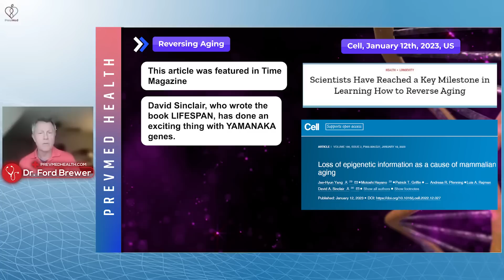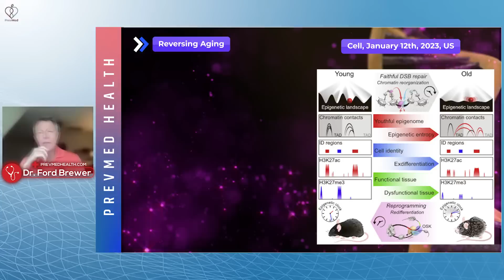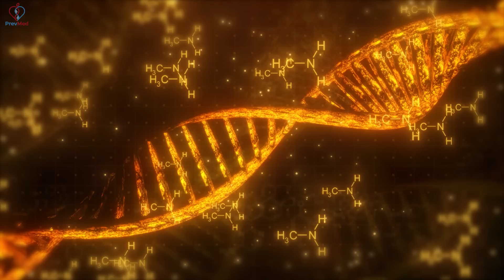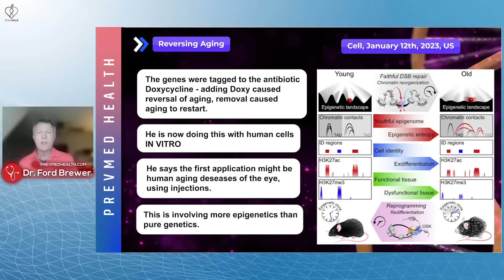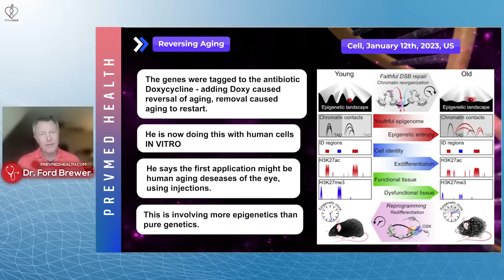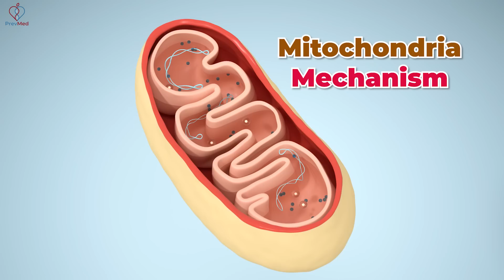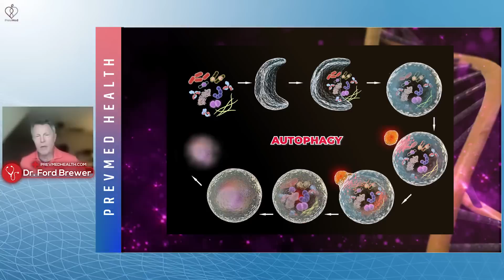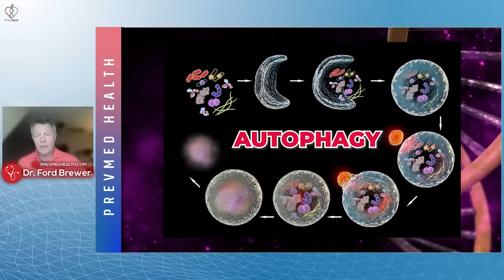Epigenetics: The Key To Reversing Aging